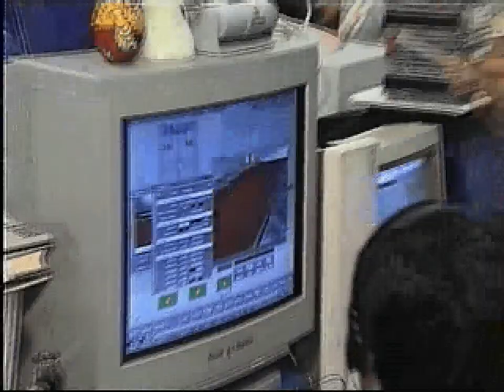3DOマガジン 「Dの食卓2」制作に向けて(1995)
期待させといて結局企画倒れとなったM2アクセラレータ。
当時モニタはブラウン管だったなぁ。
今となっては飯野社長が自主制作映画の監督のように思えてくる。
マツコ・デラックスに見慣れてか、さほど巨漢には見えない。

手前にトミー製FLパックマンがある(同世代だ)。
Osakaフォントも懐かしい。